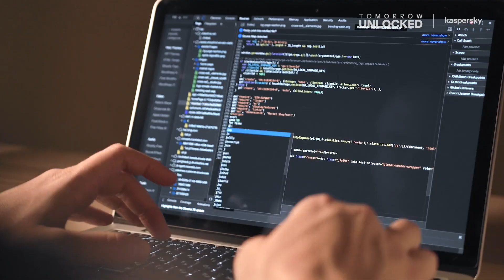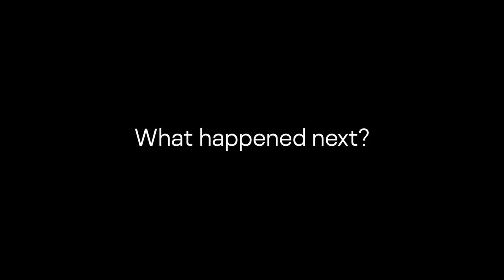What drives this white hat hacker to save lives?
Defenders of Digital Episode 3: I am The Cavalry delves into the potential significant threat of connected technologies adopted in the healthcare industry. These technologies have incredible capabilities to save lives, diagnose quickly, and improve quality of life.

Unfortunately, they also raise the possibility of cybersecurity failures that can endanger patients. Is our dependence on connected technology increasing faster than our ability to safeguard ourselves? Watch this two-part defendersofdigital episode to find out.

Episode 1: What drives this white hat hacker to save lives?
Episode 2: The danger of connecting everything to the internet